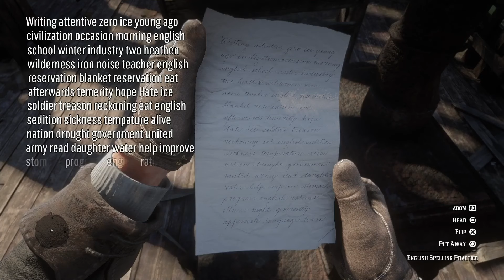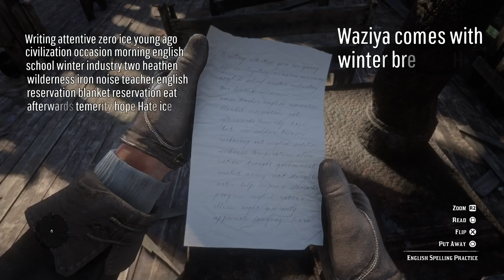Fort Riggs Holding Camp - Unique Sight [RDRII]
Arthur investigates the Fort Riggs Holding Camp in Big Valley, West Elizabeth.

Chapters
0:00 start
0:08 Arrival and Fort Riggs Soldier flashback
1:44 Commandant's quarters
4:03 watch platform
5:28 holding pen
9:19 Wild Nokota
12:09 School house
13:20 English Spelling Practice
15:33 Chimpanzee Skull
16:26 Cheat Code
17:50 Mass Graves